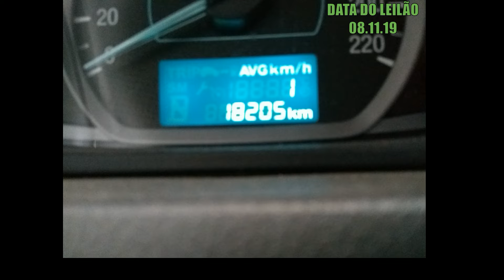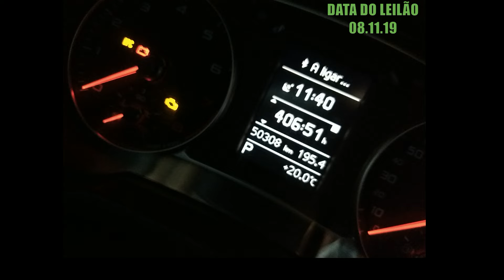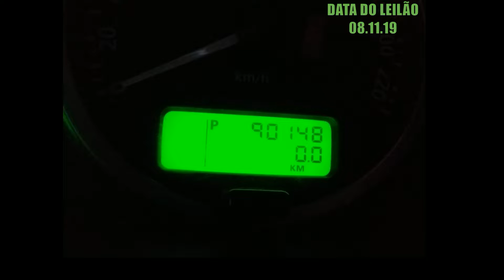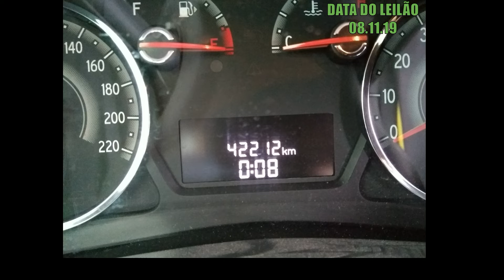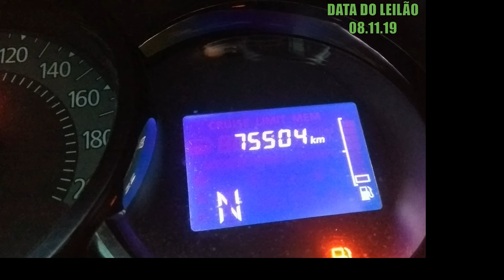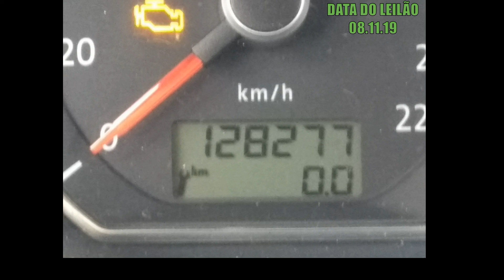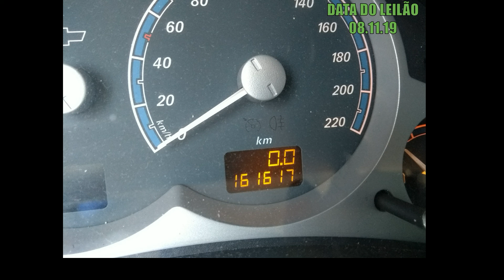LEILÃO COM CARROS SINISTRADOS E FINANCIADOS